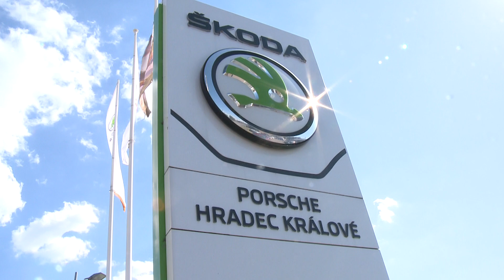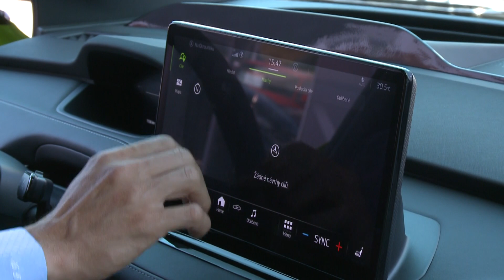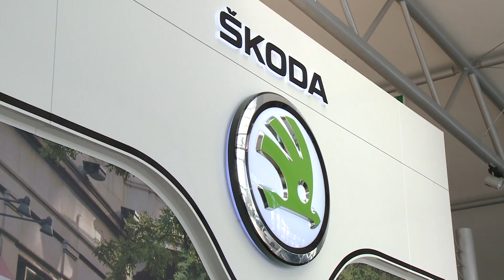Hradecké firmy s Vítkem Martincem - Porsche Hradec Králové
Porsche Hradec Králové je již od roku 2009 autorizovaným prodejcem vozů značky Škoda. Málo se ovšem ví, že se věnuji i prodeji vozů ojetých. Jak se daří společnosti, která ročně v Hradci Králové prodá na devět stovek automobilů, v současné nelehké situaci na trhu s automobily? Nejen o tom hovoří v prvním díle seriálu Hradecké firmy s Vítkem Martincem ředitel Porsche Hradec Králové Filip Klvaňa a ambasadorka Porsche Hradec Králové Gabriela Soukalová.